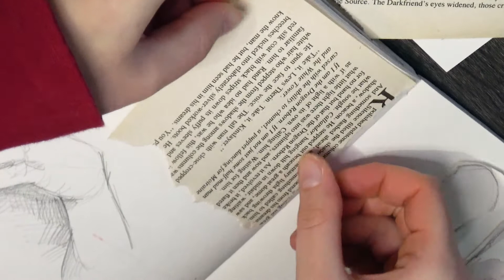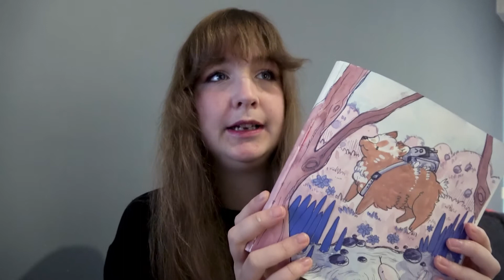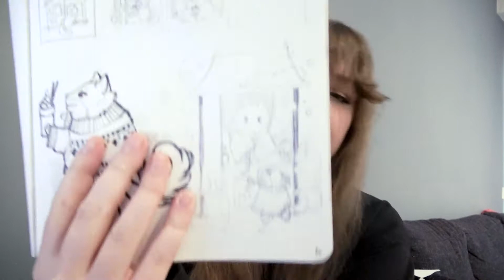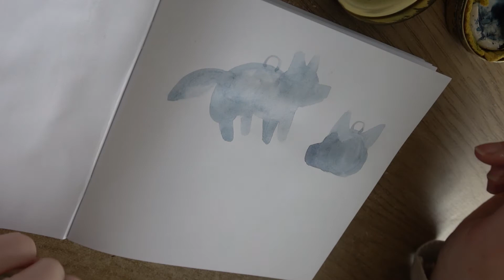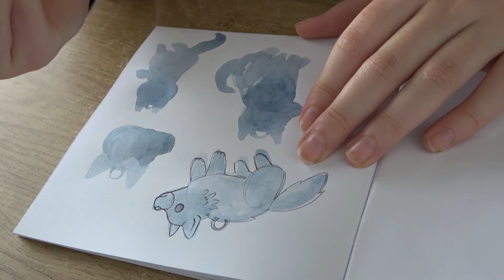finishing up my SKETCHBOOK ♥ november-december drawings and ceramics | Artist Vlog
► Materials Used:
Stillman and Birn Alpha Sketchbook
StudioCreativeClouds watercolors
Schminke watercolors
Clay with 20% 0.05 grog
diamondcore carving tools